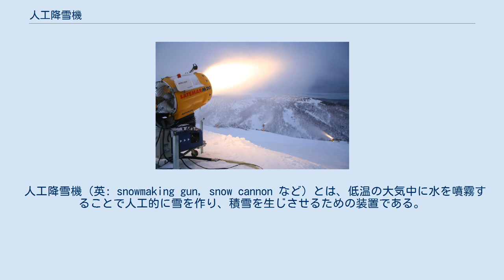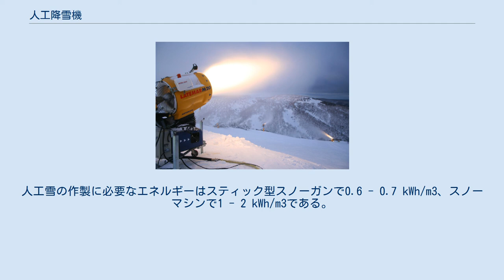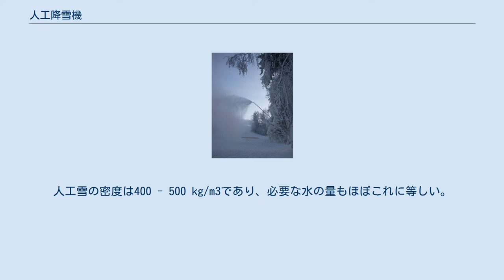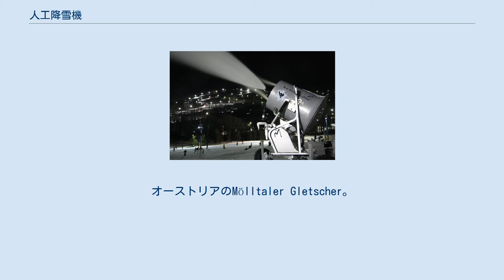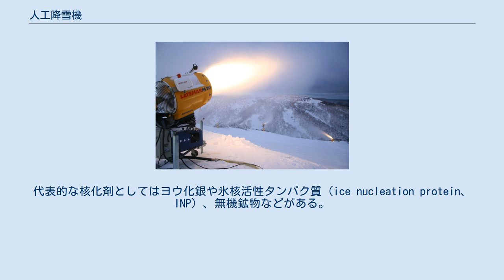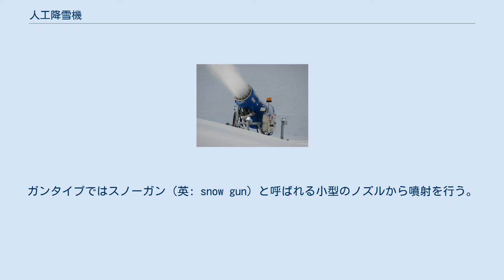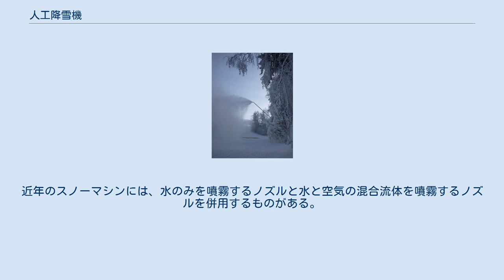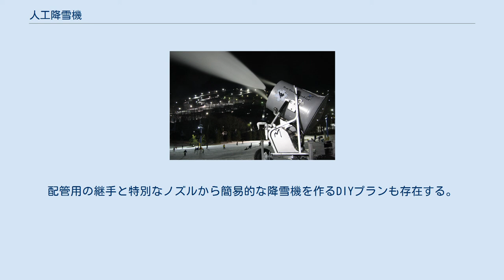人工降雪機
アメリカ合衆国、キャメルバックスキー場に設置された人工降雪機。
 オーストラリア、ホーサム・スキー場において。
 人工降雪機（英: snowmaking gun, snow cannon など）とは、低温の大気中に水を噴霧することで人工的に雪を作り、積雪を生じさせるための装置である。
大きく分けて、圧縮空気の噴射で散雪を行うガンタイプ（スノーガンとも）、大型のファンを用いるファンタイプ（スノーマシンとも）がある。
砕氷による微小な氷結晶を雪として散布する装置は人工造雪機と呼んで区別することもある。
このほか、屋内スキー場では高吸水性高分子に水を含ませて凍らせたタイプの人工雪も用いられる。
本項では主に狭い意味の人工降雪機を扱う。
 人工降雪は主にスキー場において天然雪の不足を補うために利用される。
2015年現在、日本の場合は国内にあるスキー場の約35%が人工降雪機を備えている。
暖冬の年度などにも一定の積雪を得られるほか、オープン期間を秋の終わりから春の初めまでに拡大することができる。
また、気温は充分に低いものの降水量が少ない地域においてもスキー場を開設することができる。
屋内スキー場は降雪機を用いてスロープを整備するものが多い。
この場合、室内の気候を制御することによりどの季節でも造雪が可能となる。
このほかの利用例としては、展示・体験用や、車両や住宅の耐候試験用、科学研究用などがある。
 雪を作るには温度が一定以下でなければならない。
湿度が低い、乾いた空気の中では造雪可能温度は高まる。
ただし、実地で基準として用いられるのは温度や湿度ではなく両者の効果を含んだ湿球温度である。
 カナダのキャンモア・ノルディック・センター州立公園でフル稼働中の降雪機。
 人工的な雪を1936年に初めて作成したのは中谷宇吉郎である。
中谷はチャンバー内に自然雪の気相成長条件に近い環境を作り、少数個の雪結晶を成長させた。
この方法は雪の結晶形の学術的研究を目的とするもので、商業利用はほとんど行われていない。
 1949年、米国モホーク・マウンテンスキー場において初めて砕氷式の人工雪が使用された。
これに触発されたアート・ハント、デイブ・リッチー、ウェイン・ピアースらは、このスキー場の所有者と協力して、塗装用のスプレーガンから空気と水を噴射する方式の降雪機を実用化した。
ハントらは後にこの方式の特許を取った。
米国のグロッシンガーズ・キャッツキル・リゾートホテル（en）は初めて人工降雪機を用いて通年のスキー場営業を行った（1952年）ことで知られている。
1960年代には現在使用されているタイプに近いスノーガンやスノーマシンが相次いで実用化された。
 日本においても人工雪の利用は古く、1936年夏、両国国技館において天井から雪を降らせるイベントが企画され、このために氷を切削する装置が考案された。
1953年には米国から輸入された人工造雪機「アイスシュリンガー」により、後楽園球場で冬季限定の人工雪スキー場が開設された。
その数年後、狭山スキー場や「六甲山人工スキー場」（現六甲山スノーパーク）をはじめとするスキー場にもアイスシュリンガーが導入された。
1961年に人工降雪機を日本で初めて導入したのは軽井沢スキー場（現軽井沢プリンスホテルスキー場）である。
降雪機の利用は1970年代の初めから拡大し始め、近年は多くのスキー場が人工降雪に大きく依存している。
日本産の人工降雪機は1978年に樫山工業が開発したのが最初であり、同社は2016年現在でも日本国内におけるシェアのトップを占めている。
冬季オリンピックに人工降雪機が採用されたのは レークプラシッド（1980年）が初である。
日本ではオリンピック報道により人工降雪機の認知と普及が進んだ。
 近年の人工降雪機は効率を向上させるための付加機構を備えている。
かつては降雪機の性能はオペレータの技術に左右されていたが、現在では精密なコンピュータ制御が人の手を補っており、最適条件の時のみ造雪を行うことができるようになっている。
氷点以上の気温でも使用可能な全天候型降雪機も開発されている。
 大気条件が曲線より下であれば造雪が可能。
造雪には一般に湿度が高いほど、より低温であることが必要。
 降雪機の性能で重視されるのは、水とエネルギーの消費効率を向上させることと、大気環境的に造雪が可能な時間帯を拡大することである。
 人工降雪システムの運転にはウォーターポンプが必須で、ガンタイプの場合にはエアコンプレッサーも必要になる場合...